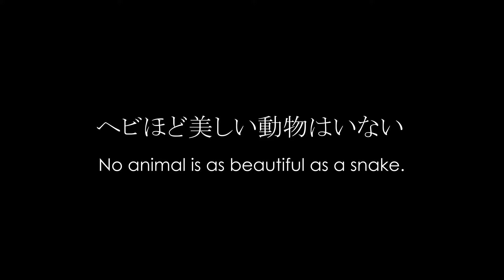【貴重映像】ブラジルレインボーボア 赤ちゃん誕生の記録 その１ 交尾の瞬間!!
当店で生まれたブラジルレインボーボアの赤ちゃん13匹。誕生の記録その１は交尾の瞬間です。ぜひご覧ください。

【出演/cast】
ニジスケ（ブラジルレインボーボア）
Nijisuke (Brazilian rainbow boa)

ニジコ（ブラジルレインボーボア）
Nijiko (Brazilian rainbow boa)

※最後のテロップは「ニジスケ＆ニジコ」の誤りです